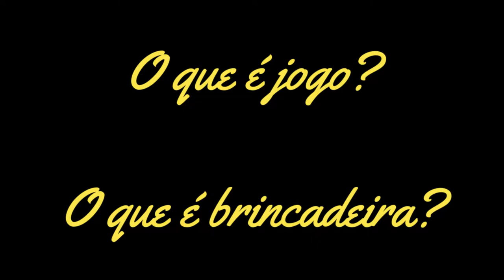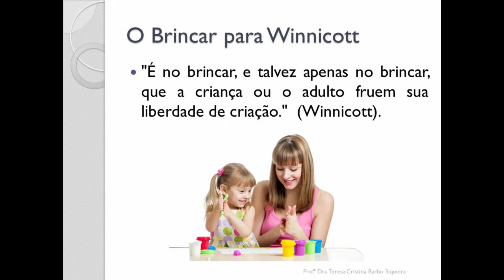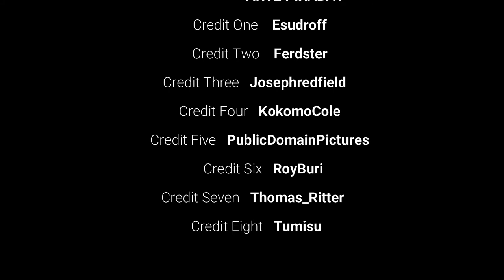Um breve papo sobre jogos e brincadeiras na Educação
Uma conversa rápida e (quase) informal sobre o papel fundamental do jogo e das brincadeiras na prática pedagógica.